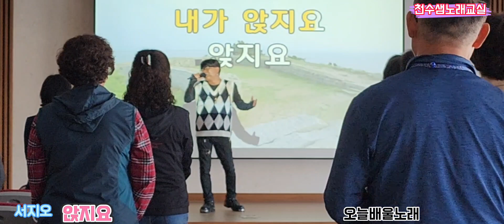앉지요(서지오)/오늘배울노래/천수샘노래교실